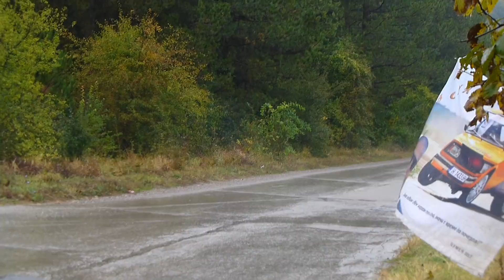Рали ''Стари столици'' 2017 етап ''Ардашес''